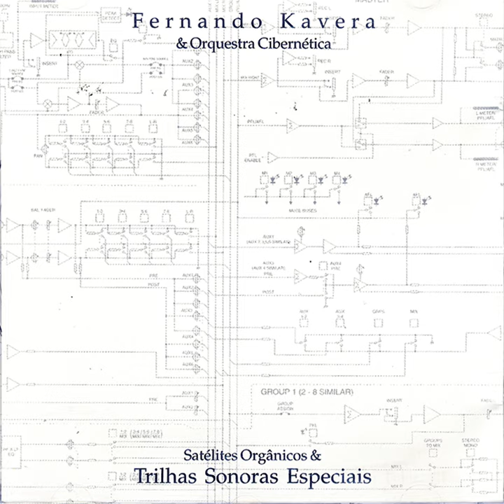Museu Histórico Nacional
Museu Histórico Nacional · Fernando Kavera · Fernando Kavera

Satélites Orgânicos & Trilhas Sonoras Especiais